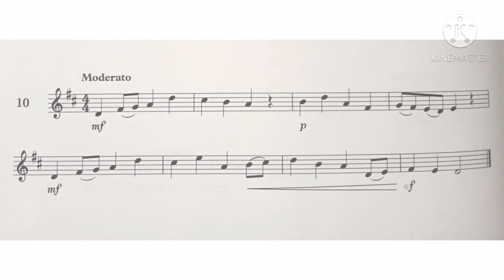Violin Specimen Sight-Reading Tests. ABRSM Grade 2. No 10 Moderato